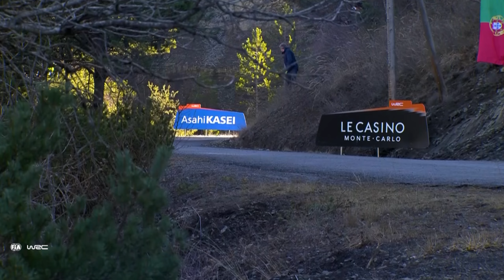Day 3 Drivers' Reaction | WRC Rallye Monte-Carlo 2024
Hear from all WRC drivers after the third day of Rallye Monte-Carlo 2024.